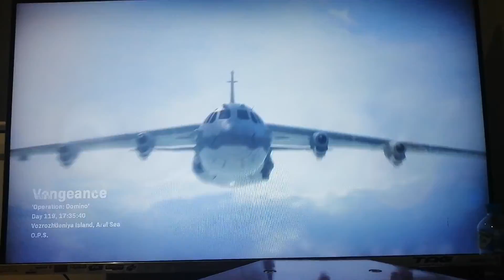Rebirth Island warzone